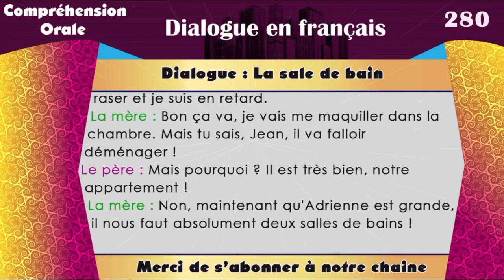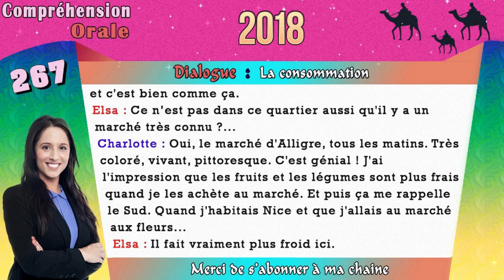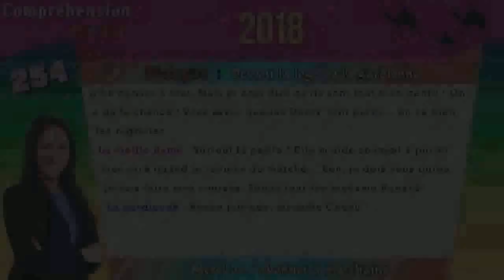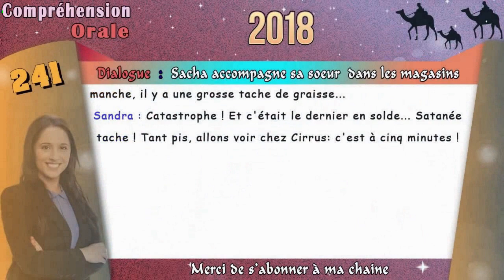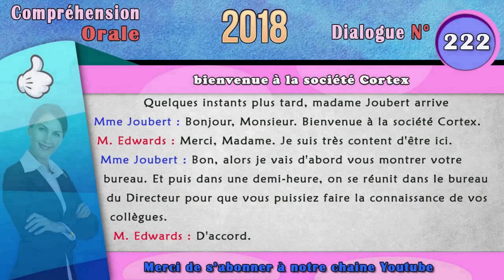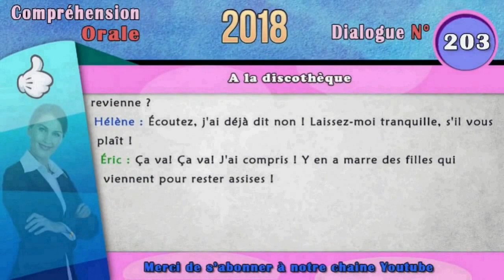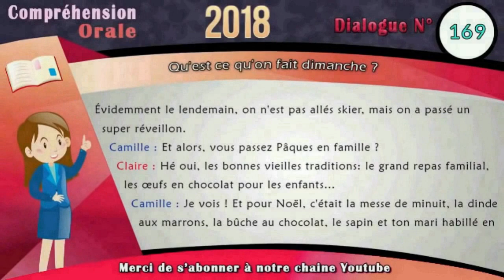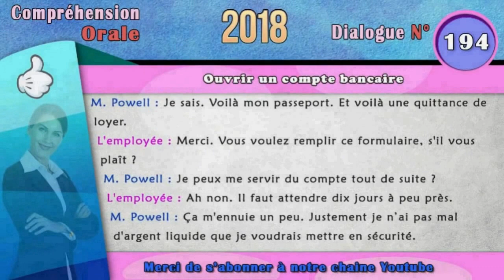Apprendre le français facilement avec des petits dialogues - 120 french conversation